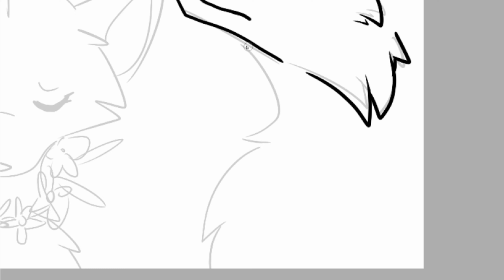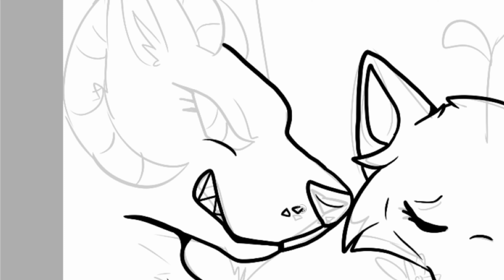WOLFQUEST: Legend Of Blood Speedpaint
Hope you guys like the art
Song:
Artist: ThunderKathryn